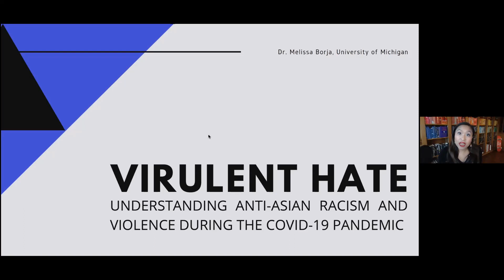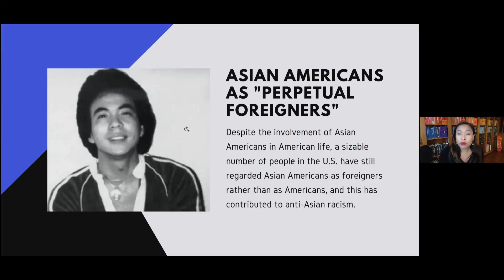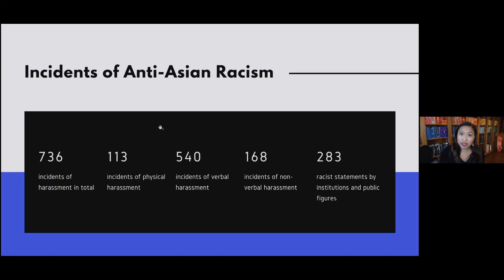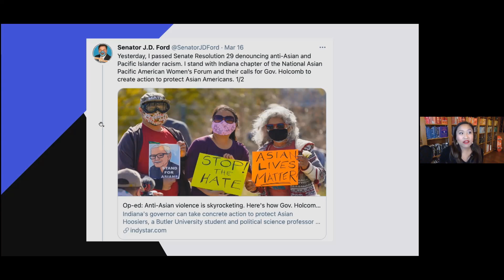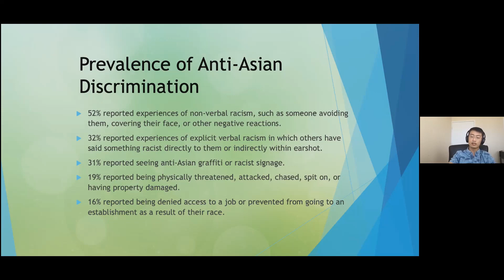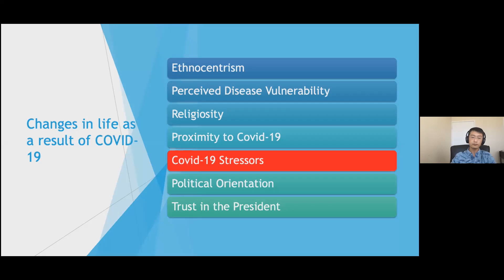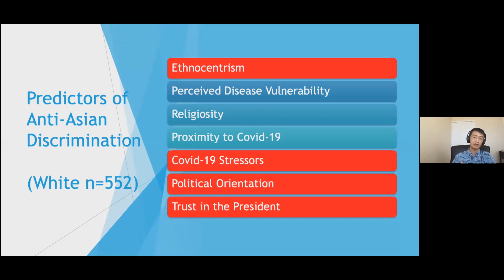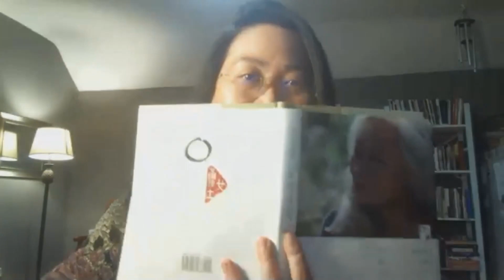Anti-Asian Violence: the Atlanta Murders and Beyond (04/13/2021)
Join Pastor Raymond Chang, Moderator, Dr. Pam Barger, and panelists Dr. Jordan Ryan, Dr. Melissa Borja, Provost Dr. Karen An-hwei Lee, Dr. Henry Kim, and Dr. Charles Liu to discuss anti-Asian racism.